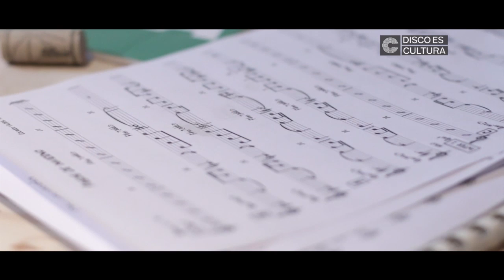Disco es Cultura #171 - OMVR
El sábado 17 de octubre en el Auditorio Salzano del Centro Cultural Córdoba, el grupo de jazz cordobés OMVR presentó su disco de estudio titulado, Colectivo, en el marco del ciclo Disco es Cultura que organiza la Agencia Córdoba Cultura.

OMVR es una banda cordobesa de jazz contemporáneo enfocada en corrientes estéticas urbanas, la improvisación y la combinación con el trabajo compositivo. Agrupación formada en 2012 por Nicolás Ocampo (saxos), Matías Romero (batería), Fernando Méndez (bajo) y Eduardo Valdes (guitarra).

El repertorio incluye composiciones de los cuatro integrantes, aportando al grupo diferentes visiones de música donde conviven el jazz, el hip-hop y el formato canción. Estas composiciones y arreglos forman parte de su disco debut Colectivo (2014), álbum que fue premiado para ser presentado en vivo en España durante 2016 en el ciclo ¿100+ de Sgae en la FNAC¿ otorgado por la Sociedad General de Autores y Escritores de España (SGAE).

Colectivo se compone de ocho composiciones de los integrantes de OMVR. Todos los arreglos pertenecen al grupo arreglos pertenecen excepto los ensambles de cuerdas y vientos que pertenecen a Nicolás Ocampo y Eduardo Valdes. El arreglo de Mecánica es de Matias Brizuela. El disco fue editado en Noviembre de 2014, fue grabado, mezclado y masterizado por Matías Romero en InB Estudio (Mendiolaza, Cba)  y  Editado por Sello: EDEN (Córdoba).

En palabra de los músicos de OMVR: Colectivo es el resultado de años de tocar, crear, producir y crecer musical y humanamente juntos. Nos enfocamos en un disco integrador donde convivan nuestros diferentes gustos musicales, con arreglos que proponen la interacción con doce músicos invitados logrando ampliar el color de nuestra música. Buscamos consolidar un sonido de banda que nos defina a través del balance entre lo improvisado y lo estipulado.

Entre los músicos invitados que participan de Colectivo, puede apreciarse un gran abanico de artistas que van desde integrantes de organismos sinfónicos de Córdoba, solistas de jazz y también artistas internacionales como  Stéphane Allard (Canadá) violinista y compositor del Cirque du Soleil.

Participan : Nicolás Mazza ( Clarinete bajo en 4 y 6), Dario Albano (Fagot en 6 & Clarinete en 4), Martín Dellavedova (saxo tenor en 3), Stéphane Allard (violín en 4 y 7), Diego Clark (voces en 6), Paula Arce (voces en 2), Matias Brizuela (electrónica en 7, grabación de campo en 1 y 2), Hernán Soria (violín en 2), Luciana Marzolla (viola en 2), Sofía Del Moral (violoncelo en 2) y Mario Tozzini (piano y teclado en 8).